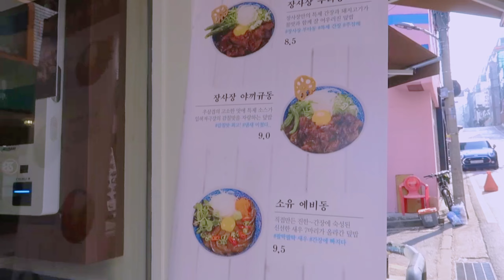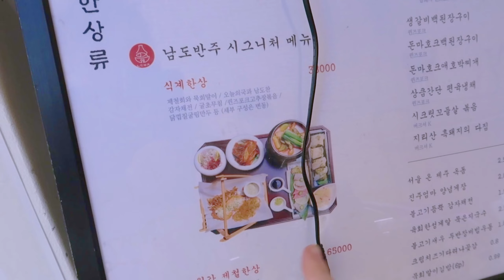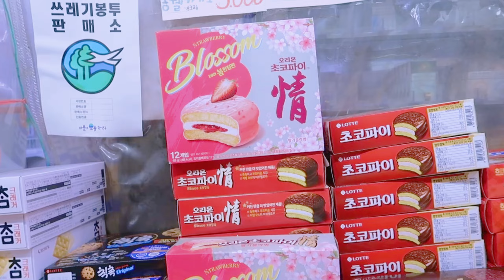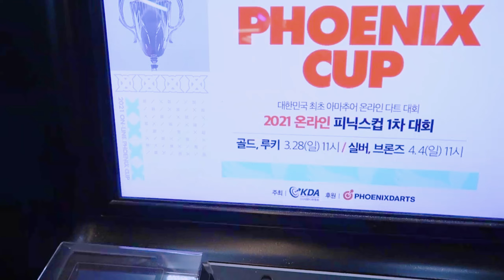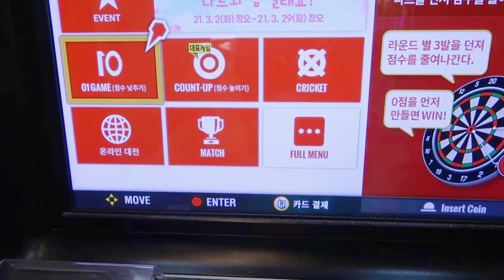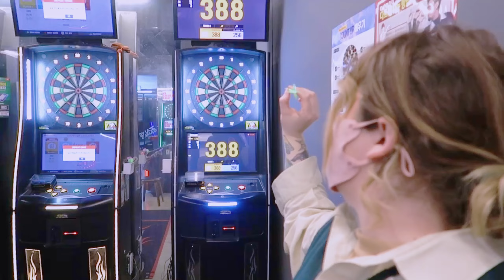(국제커플) Dating in Sharosugil, fancy lunch & cafe, seoul vlog 2021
국제커플 데이트  Vlog. Dating in Korea at a fancy restaurant and cafe in the popular sharosugil, Insang wanted to pay for the day in tribute to international womens day!
We eat lots of delicious food from a snack at egg drop - a famous egg sandwich chain here, to a fancy fusion korean restaurant where we were the only ones there and of course show you around one of the trendiest streets in Seoul at the moment where we grab some coffee and cake.

0:00 intro
3:03 sharosugil
4:10 eating egg drop
8:08 fancy lunch
11:40 cafe

💌Please comment any questions you have for us, or would like to know about us!

Cover art and Edited by Holly 🎥
Translated by Insang 🇬🇧🇰🇷

Midnight Stroll [Relaxing Study Music] by Ghostrifter Official